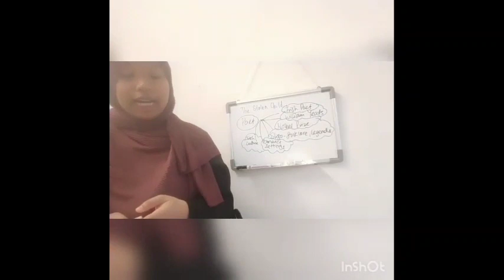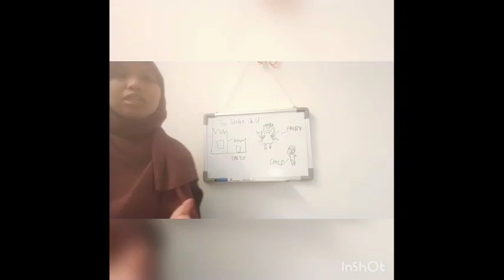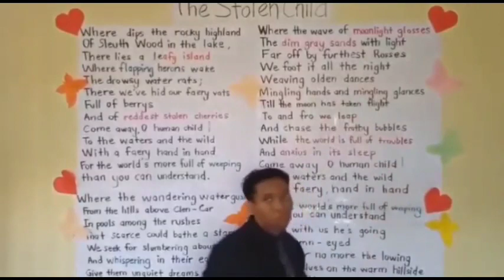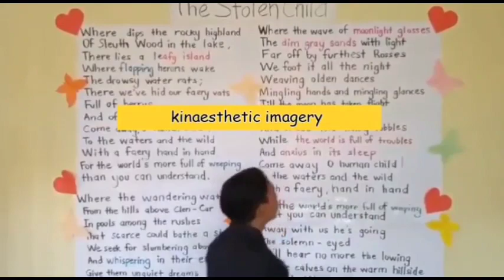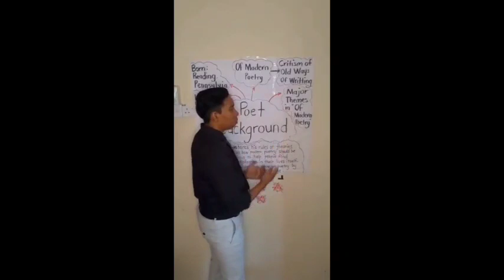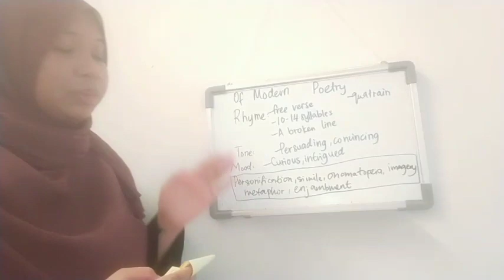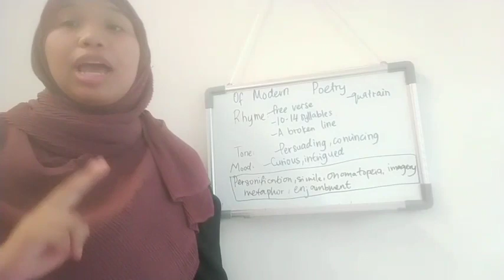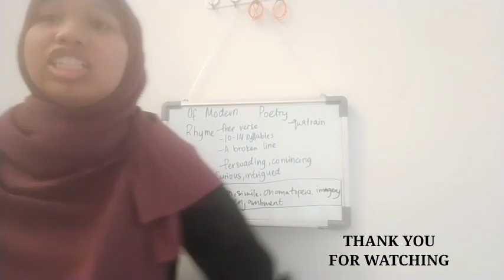TSL 653 PAIR 4- MODERN ERA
Muhammad Solehin Mohd Yusop 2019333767
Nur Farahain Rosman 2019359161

Assignment Presentation 1 : Modern Era
Lecturer : Dr Mazlen binti Arepin

UITM
Fac of Education